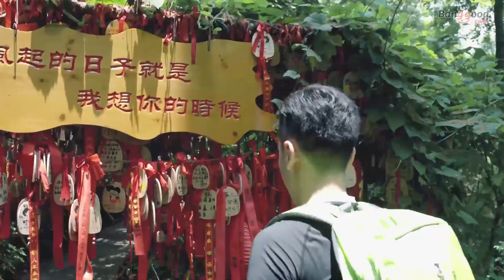Xmund XD DY6 40L Waterproof Nylon Backpack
BEST DEALS JUST FOR YOU
Banggood Flash Deals